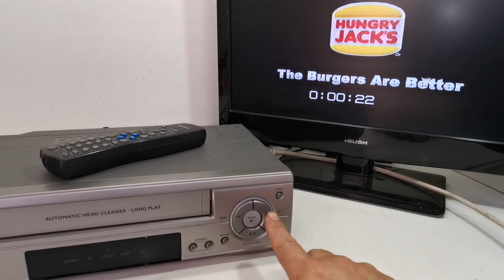PHILIPS VR402 4 Head VHS VCR Video Player With Remote Control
Selling this PHILIPS VR402 4 Head VHS VCR Video Player With Remote Control. It is in good working condition. The photos you see of the items on our site are of the condition and actual unit available you will receive. You are welcome to inspect the item and please ask all questions before buying, it will be sold as is. Thank you.

Specifications
Model: VR402
Year: 2000's
Type: Video Cassette Player
1 x Video & Audio Input (Front & Back)
1 x Video & Audio Output (Back)
RF Input
RF Output
Remote Control: Yes
Dimensions: 360W x 230D x 85H mm
Weight: 3 kg